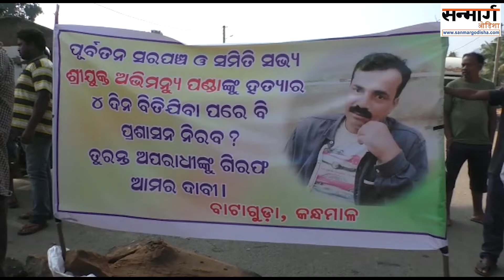अभिमन्यु के हत्या के मामले में ,लोगों का सड़क घेराबंदी जारी